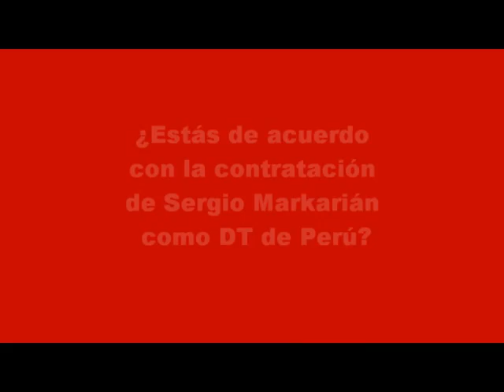¿Estás de acuerdo con la contratación de Markarián como DT de Perú?